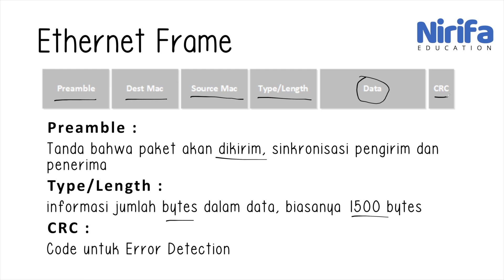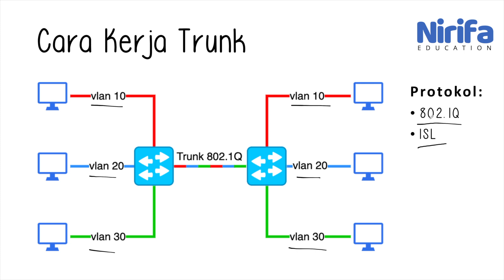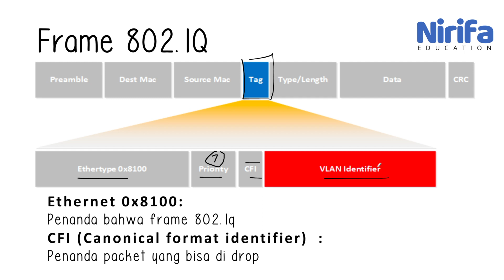Enkapsulasi 802.1Q | Switching - VLAN & Trunking | CCNP ENCOR 350-401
Video singkat kali ini membahas mengenai Enkapsulasi 802 1Q  | Switching - VLAN & Trunking | CCNP ENCOR 350-401

Jika ada pertanyaan silahkan tuliskan di kolom komentar dibawah, saya akan coba menjawab pada video berikutnya.